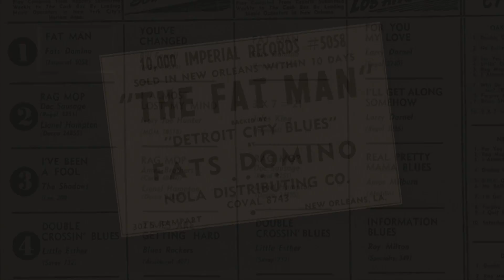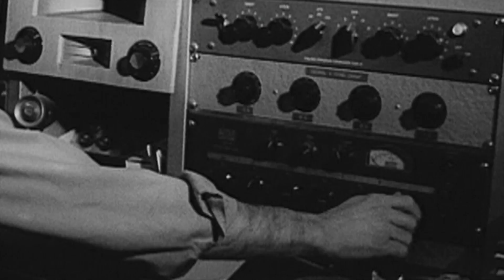Fats Domino in New Orleans, Home to Rhythm & Blues | PBS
Fats Domino is from New Orleans, the home of rhythm & blues. Musicians describe the city's beat and Cosimo Matassa, who recorded Fats' songs, talks about his recording studio's technique. Fats Domino and the Birth of Rock n' Roll airs February 26 at 10/9c on PBS.

Fats Domino, born and raised in New Orleans, was surrounded by music as a child. "New Orleans produces a disproportionately large amount of talented musicians and it really comes up with the raw material," says pianist Jon Cleary in Fats Domino and The Birth of Rock ‘n’ Roll.

Earl Palmer, longtime drummer for Fats Domino, Little Richard, and member of the Rock and Roll Hall of Fame, adds this about his native city New Orleans: "It’s the only place in the world where everybody, even white listeners, clap on 2 and 4, instead of the 1 and 3. Well, look at the history of the town, it’s always been music. You’re born with a lot of it instilled in you."

When Fats Domino's song “The Fat Man” rose to number one in the February 1950 on the R&B charts, Imperial Record Company owner Lew Chudd’s bet on the new artist had paid off. Chudd booked Fats with Dave Bartholomew and his band for additional sessions at Cosimo Matassa’s Rampart street studio. Matassa’s J&M music shop was the only recording studio in New Orleans and was quickly becoming the mecca for record men looking to cash in on the New Orleans rhythm and blues sound. Songwriter and bandleader Dave Bartholomew’s group became the house band backing nearly every performance recorded there.

"Cosimo Matassa and Dave Bartholomew put New Orleans on the map," says Allen Toussaint, another great pianist (jazz) from New Orleans.

"You can call it the big beat, the sweet beat, whatever it is but New Orleans got the beat," says Dave Bartholomew."

This excerpt from Fats Domino and The Birth of Rock ‘n’ Roll includes images from Cosimo Matassa's famous recording studio, and an interview with Matassa on how he worked.